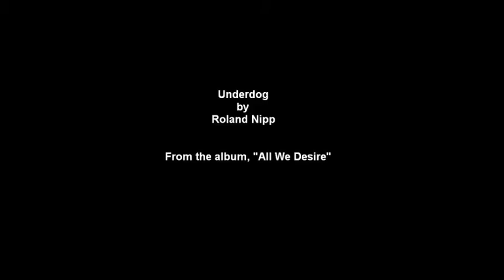Underdog - Roland Nipp (Official Audio)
From the album, "All We Desire", by Canadian guitarist Roland Nipp